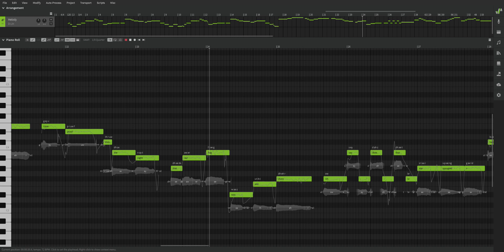AI 【D-Lin】 Sings The Star Spangled Banner in English 【SynthV】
After trying out the singing of D-Lin voice bank for a week, I think that D-Lin has a good vocal range, and solid mid to high range performance. As I could not find many videos showcasing D-Lin's singing in English, I am posting another video for those who are curious about how his English singing is.

Singing Voice Synthesizer: Synthesizer V Studio Pro
Voice Bank: D-Lin

Note that I was not paid for this video.